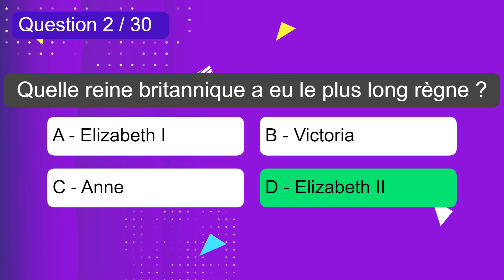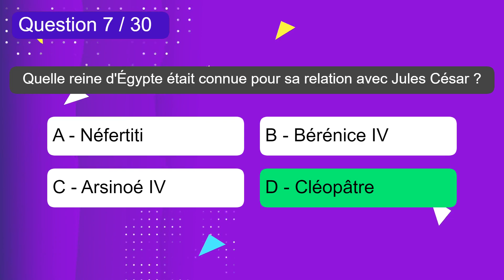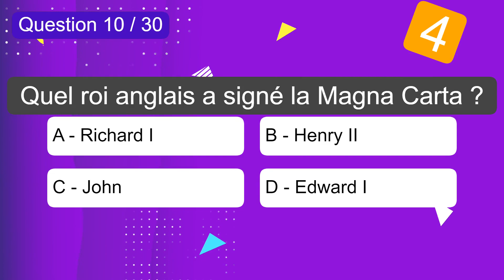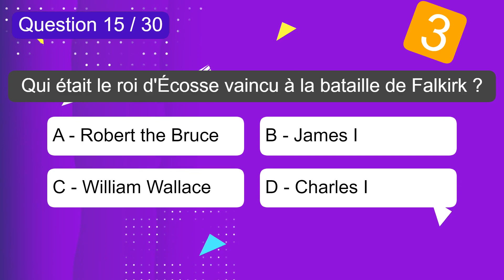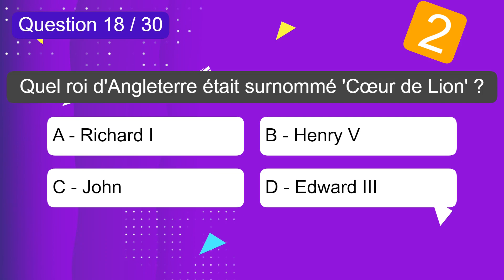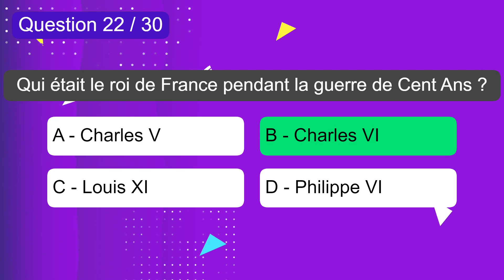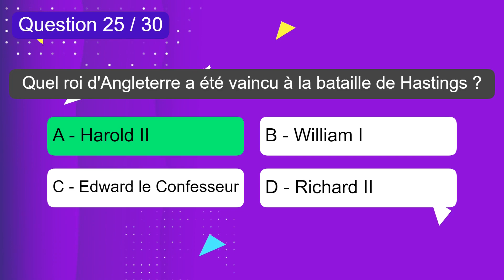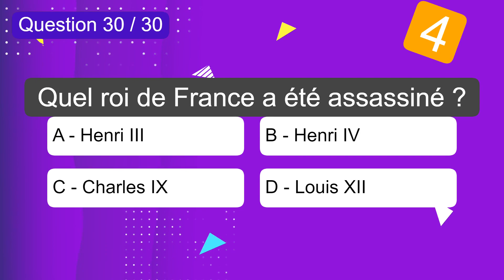Quizz - Les Rois et Reines de l'Histoire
👑 Bienvenue sur ma chaîne Youtube 'Le Quizz Du Jour' ! Aujourd'hui, nous plongeons dans l'histoire fascinante des Rois et Reines du monde. Êtes-vous prêt à tester vos connaissances royales ? Alors, installez-vous confortablement et préparez-vous à un voyage à travers les siècles ! 👑

📚 Ce quizz comprend 30 questions passionnantes sur les Rois et Reines de l'Histoire. De l'Égypte ancienne à l'Europe médiévale en passant par l'Asie et l'Amérique, nous explorerons les différentes dynasties et les souverains qui ont marqué leur époque. Préparez-vous à découvrir des faits surprenants et des anecdotes royales ! 🌍

🎉 Ce jeu est à la fois divertissant et éducatif. Testez vos connaissances sur la royauté et défiez vos amis pour voir qui sera couronné le roi ou la reine du quizz ! Que vous soyez un passionné d'histoire ou simplement curieux, ce quizz est fait pour vous. Préparez-vous à un challenge captivant et amusant ! 🎉

👑 Alors, êtes-vous prêt à vous asseoir sur le trône de la connaissance royale ? Rejoignez-nous sur ma chaîne Youtube 'Le Quizz Du Jour' et plongez dans l'univers des Rois et Reines de l'Histoire. 👑